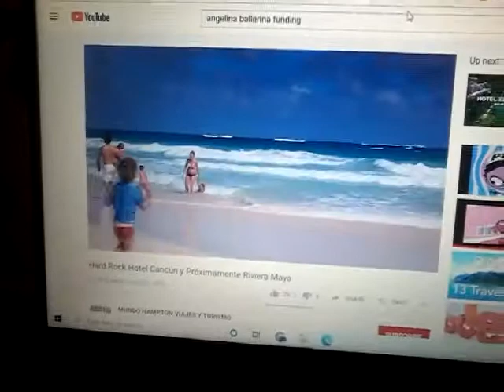Angelina ballerina closing pbs kids the next steps january 1 2009 new years day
Recorded at 9:30 AM on WGBH In 2009 HD